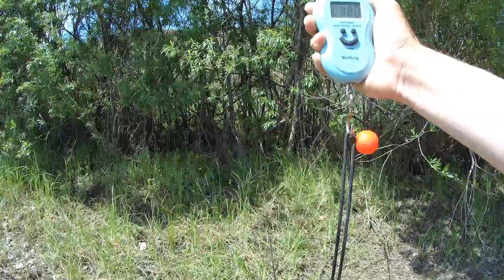Рыбалка на реке. Рыбалка в Иркутской области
Интересная пешая рыбалка в летний день на средней реке. В этот день отлично ловился не крупный окунь и даже удалось поймать на воблер весьма не плохую щуку.